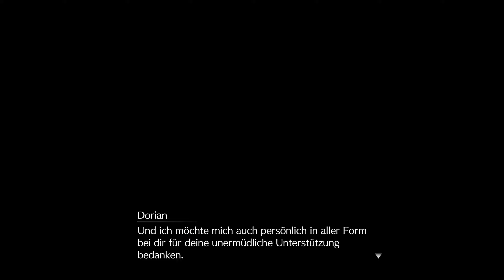Final Fantasy VII - Rebirth - E97: Kampf mit Locche und weitere Intrigen [Gameplay German][PS5]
Let's Play – Final Fantasy VII - Rebirth
[German♦Blind♦Lets Play♦PS5♦1440p@60FPS] E97 – Kampf mit Locche und weitere Intrigen
___________________|► Spiel-INFO ◄|___________________
▪ TITEL: Final Fantasy VII - Remake
▪ ENTWICKLER: Square Enix
▪ PUBLISHER: Square Enix
▪ PS5
▪ GENRE: JRPG
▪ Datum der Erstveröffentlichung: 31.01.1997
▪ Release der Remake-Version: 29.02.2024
FINAL FANTASY VII REBIRTH ist die mit Spannung erwartete neue Geschichte des „FINAL FANTASY VII“-Remake-Projekts, einer Neuinterpretation des legendären Originalspiels in drei eigenständigen Titeln von seinen ursprünglichen Machern. Spieler können sich im Verlauf der Geschichte auf diverse neue Story-Elemente freuen. Die Reise von Cloud und seinen Freunden gipfelt schließlich in der „Stadt, in der die Cetra einst lebten“ aus dem ursprünglichen FINAL FANTASY VII.
Cloud und seine Gefährten flüchten aus der Stadt Midgar und verfolgen die Spur des gefallenen Helden Sephiroth. Ihre Reise durch die Welt und ihre Taten werden das Schicksal des Planeten bestimmen.